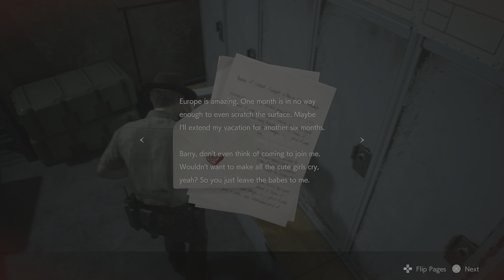RESIDENT EVIL 2: Letter From Chris And Lightning Hawk